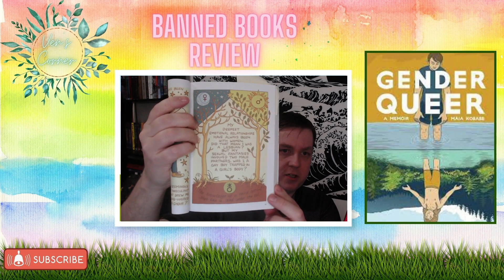Gender Queer: Banned Books Review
My first video review as part of the Banned Books reading challenge for 2024, and we are starting with one of the big hitters judging by the amount of challenges, Gender Queer by Maia Kobabe, a graphic novel memoir
This went longer than i intended, and it has taken me a good few attempts to get something close to coherence on this one. I hope you enjoy.

Also a massive thanks to @M-J who kicked this challenge off, below is the link for the rallying cry video for this one.

Synopsis:
In 2014, Maia Kobabe, who uses e/em/eir pronouns, thought that a comic of reading statistics would be the last autobiographical comic e would ever write. At the time, it was the only thing e felt comfortable with strangers knowing about em. Now, Gender Queer is here. Maia's intensely cathartic autobiography charts eir journey of self-identity, which includes the mortification and confusion of adolescent crushes, grappling with how to come out to family and society, bonding with friends over erotic gay fanfiction, and facing the trauma of pap smears. Started as a way to explain to eir family what it means to be nonbinary and asexual, Gender Queer is more than a personal story: it is a useful and touching guide on gender identity—what it means and how to think about it—for advocates, friends, and humans everywhere.

Goodreads Reviews (Banned Books Challenge)
-Crown of Midnight by Sarah J. Maas

Timestamps:

00:00 - Intro
02:07 - Interview quotes by Maia Kobabe from Time/Slate magazines.
05:46 - Ban Information
12:18 - Book timeline and themes
19:34 - Art style and Presentation
25:56 - Final Thoughts
28:21 -End Screen